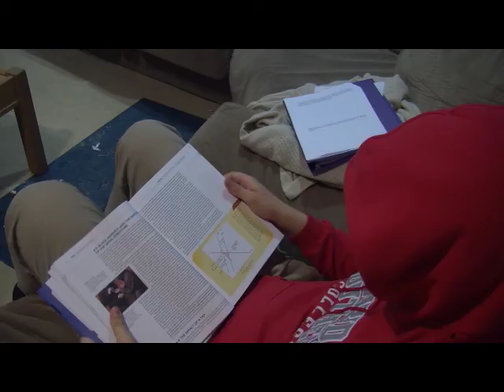Big Nik The Movie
Intro to Broadcast VO Project feat Big Nik and Lil Queso